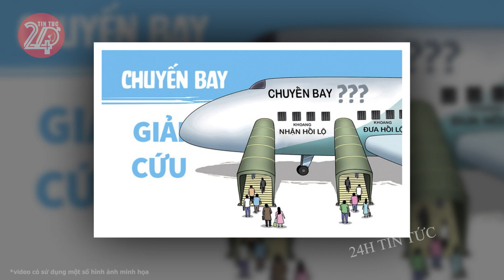Tin tức nhanh và chính xác nhất ngày 14/02/2024 Tin nóng Việt Nam Mới Nhất Hôm Nay